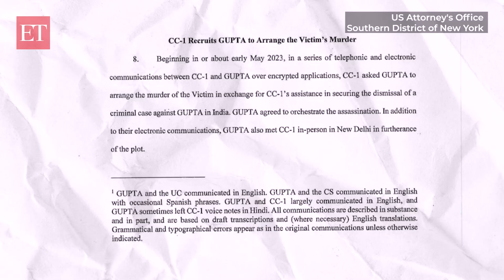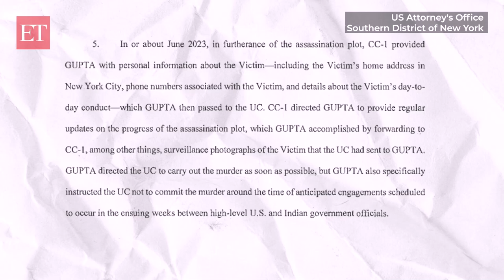US Fed court charges Indian over ploy to kill SFJ terrorist, Pannu: Here's what allegedly conspired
United States Federal Court charges an Indian citizen, Nikhil Gupta, in a complex murder-for-hire plot. The target? A known Khalistani extremist and founder of the banned outfit Sikhs for Justice. Pannun faces numerous terrorism charges in India and is notorious for promoting Sikh separatism.  We uncover the intricate details of the indictment.